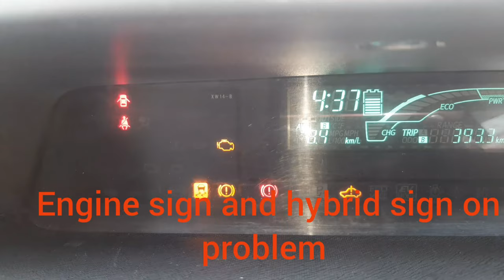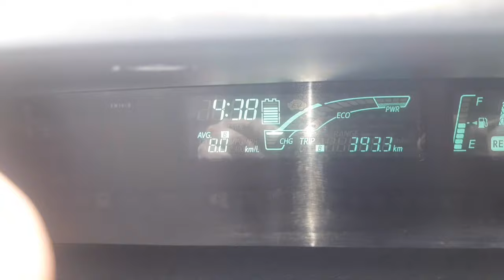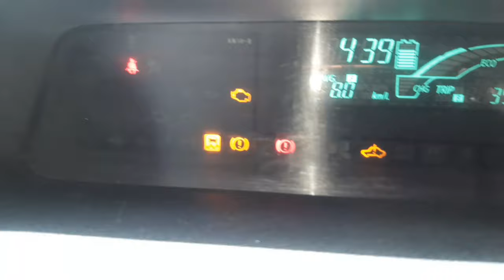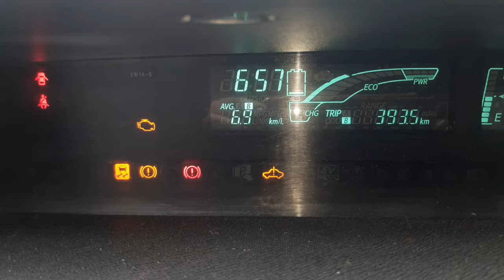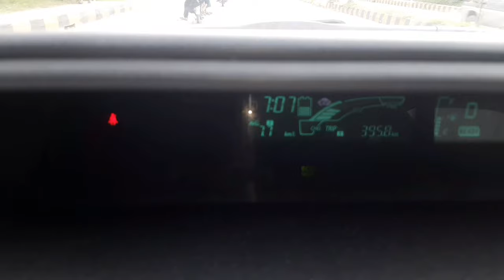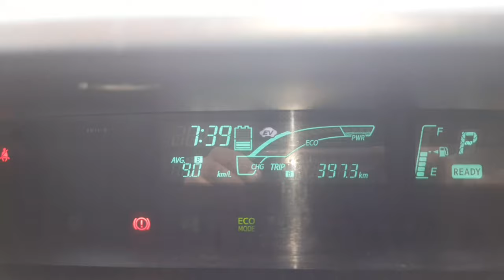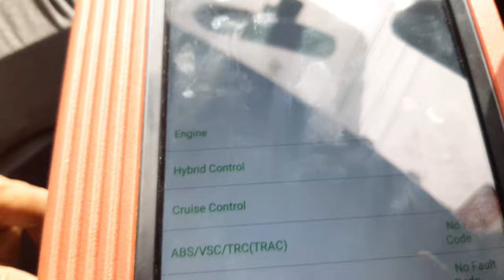Toyota aqua hybrid sign on And Engine sign on problem solution